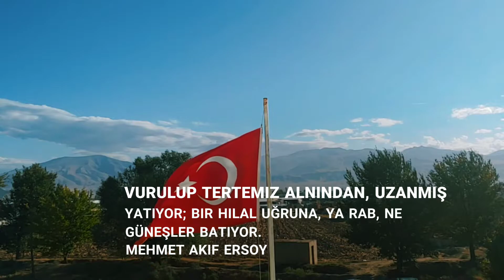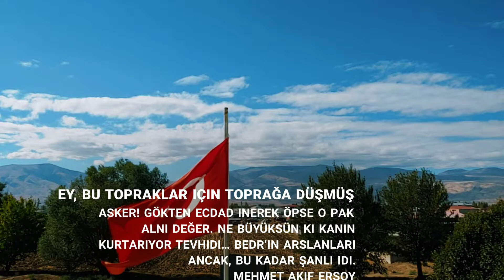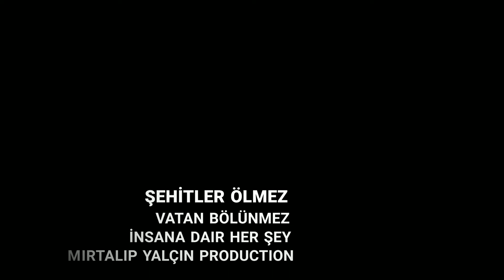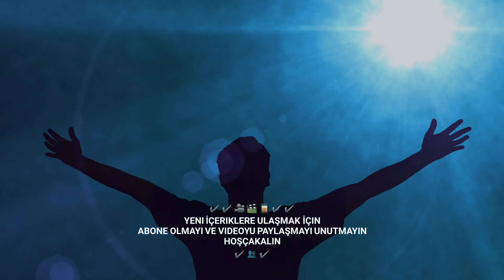ŞEHİTLER ÖLMEZ VATAN BÖLÜNMEZ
IĞDIR TÜRKİYE

ŞEHİTLER ÖLMEZ
VATAN BÖLÜNMEZ